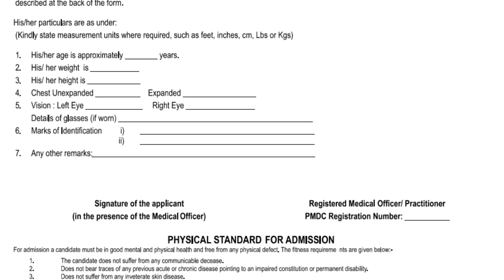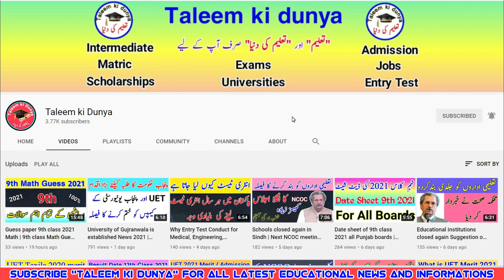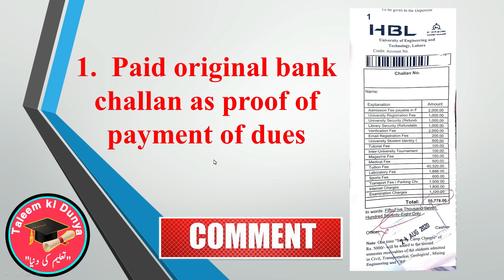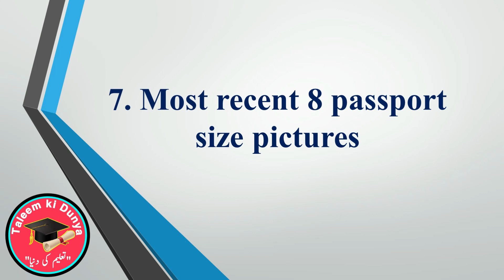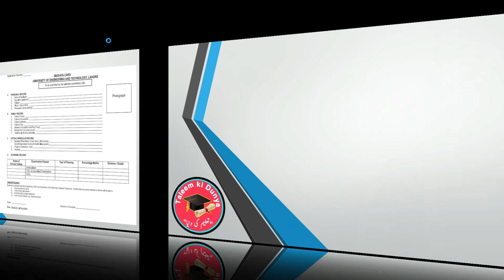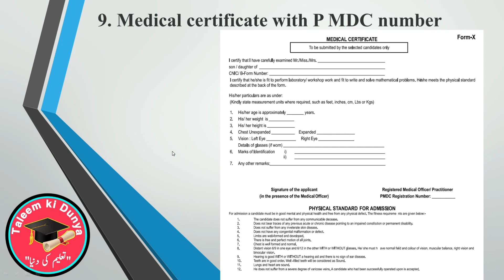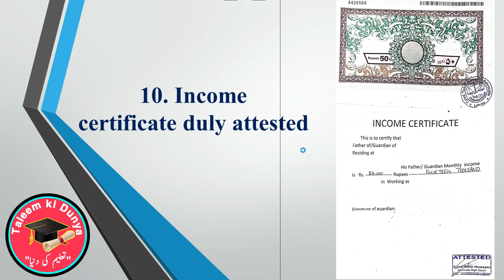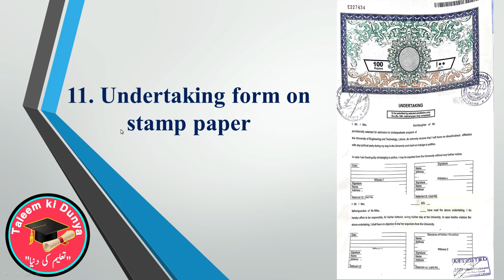Documents required for UET Admission 2021 | UET Taxila and Lahore 2021 Admission | taleem ki dunya